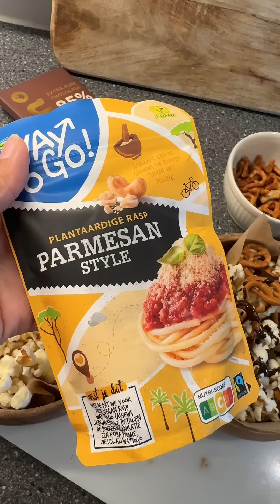Popcorn met Fairtrade smaakjes recept!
Huh, vegan kaas van Fairtrade cashewnoten? Ja, echt! 😲🧀 Ontdek het zelf met dit recept.